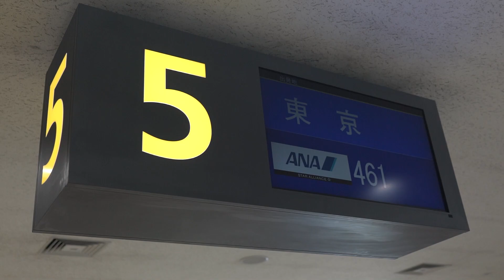[旅行Vlog] 沖縄PV撮影旅行2019アコースフィアレコード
アコースフィアレコードのミュージシャンたちと沖縄までPV撮影の旅に行ってきました！そのほかの動画もアコースフィアのオフィシャルサイトにて公開中です！